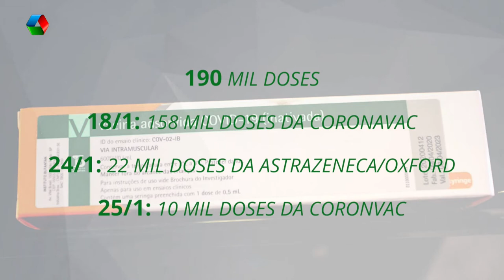MS Lidera ranking de distribuição de vacinas contra covid 19